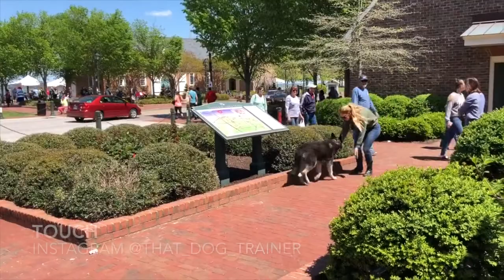German Shepherd "Tiger" l Incredible Transformation l Dog Trainers Hampton Roads